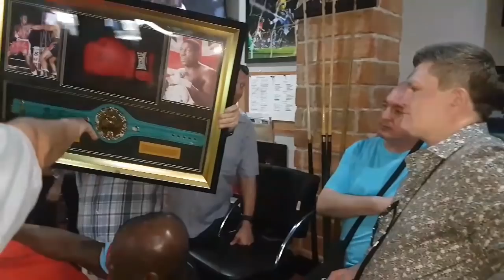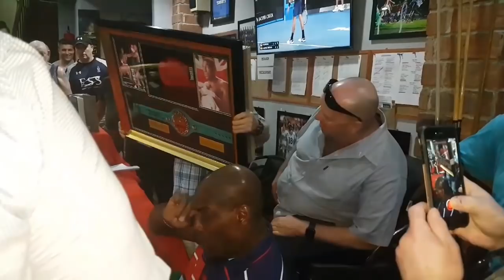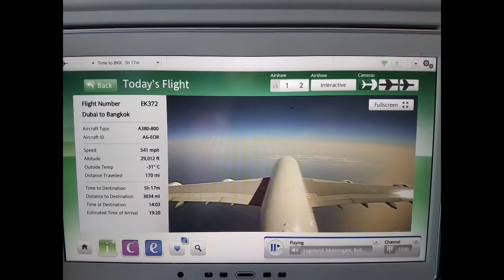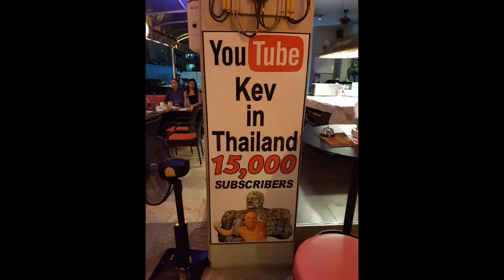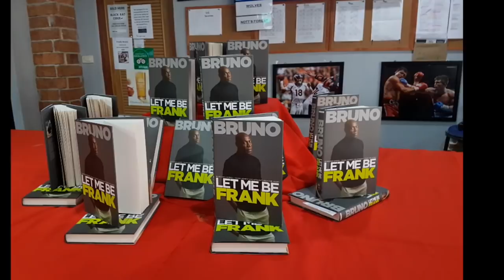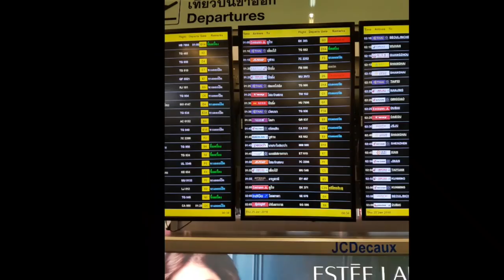Pattaya Thailand holiday January 2018 (featuring Frank Bruno and Ricky Hatton)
My 3rd visit including Tiger Park, meeting Frank Bruno and 3d art museum